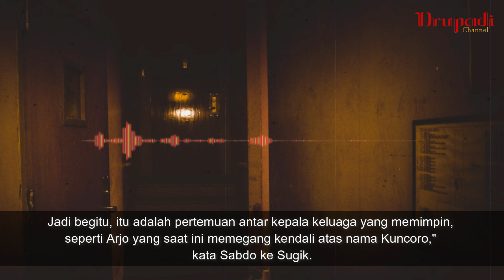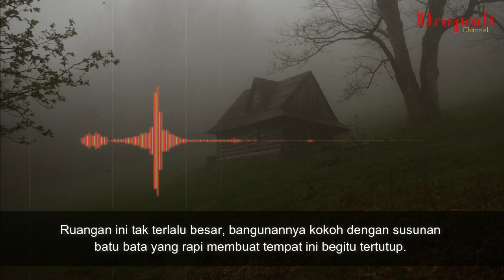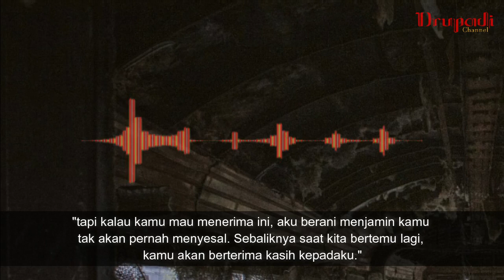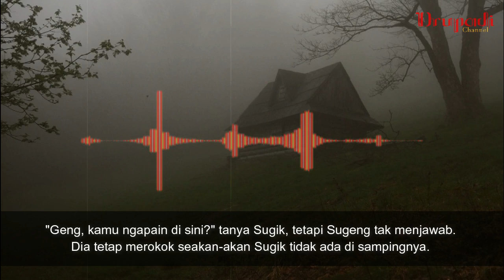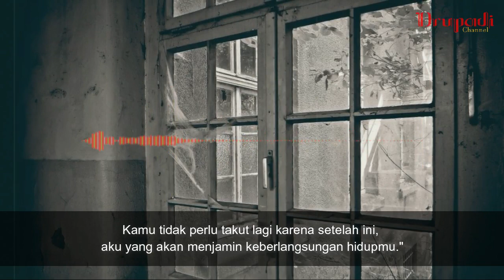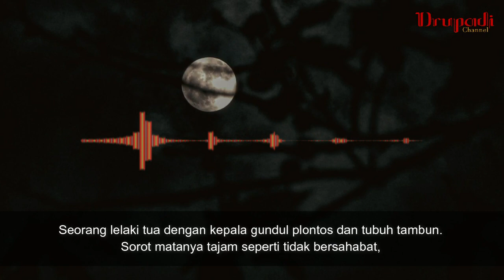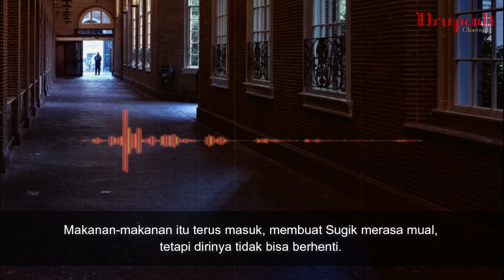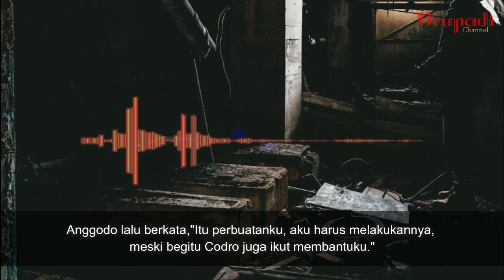Bertemu Mereka 🎭 | Buku Janur Ireng by Simpleman Part 11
Cerita ini adalah bagian ke 11 dari Buku Novel Janur Ireng, Novel dari simpleman si Penulis KKN di Desa Penari yang Tak Kalah Menyeramkan. Cerita ini bisa dibilang lebih menyeramkan ketimbang kisah KKN di Desa Penari. Janur Ireng, kisah dari Simpleman ini menceritakan tentang perenggut nyawa sebuah keluarga kaya raya keturunan Kuncoro. Kisah ini sebenarkan prekuel dari cerita Sewu Dino yang melibatkan santet pemilik salah satu Rumah Makan terkenal di tanah Jawa.

Jika kamu telah mengikuti alur Sewu Dino, cerita ini akan mudah saja terpahami. Singkat cerita, pada kisah Sewu Dino, ada seorang perempuan bernama Sri yang mencari pekerjaan. Ia kemudian diterima bekerja untuk membantu sebuah keluarga dengan bayaran yang fantastis.
Keanehan tampak karena pekerja yang diterima harus lahir pada Jumat Kliwon. Sri pun lolos dan bertugas memandikan seorang gadis keturunan keluarga Atmojo di sebuah rumah tua tengah hutan. Mbah Karsa, salah satu keluarga Atmojo yang juga pemilik rumah makan terkenal di Jawa terungkap jati dirinya.

Kisah ini mengungkap misteri santet Sewu Dino antara 2 keluarga kaya raya di tanah jawa. Keluarga Atmojo dan Kuncoro. Sewu Dino artinya santet ini membuat satu keluarga meninggal dalam 1000 hari. Baik yang disantet, maupun si penyantet itu sendiri. Setelah Janur Ireng kami juga akan melanjutkan ke cerita Ranjat Kembang. Selamat mendengarkan!

Gunakan Headset Agar Nuansa Mistisnya Makin Terasa!

Beri Komentarmu Tentang Cerita Horor ini